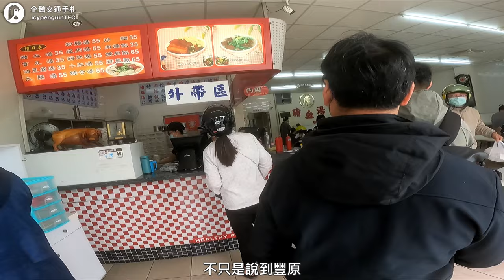吃漢帶路，來去豐原體驗私房美食跟景點！｜ft. @吃漢日常 ｜企鵝交通手札【公路飆遊企】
An Open Book - Soundroll
Funny In France - Jonny Boyle
California - Northwestern
Featherlight - Sky Toes
Haunted House - Danijel Zambo
Introspect - Torus
Lost & Found - Paint The Skies
New Beginnings - Arend
Party Rock - Bosnow
Rock It - Sonda
Skippy - Cutesy Chamber Ensemble
The Wonder Years - Sky Toes